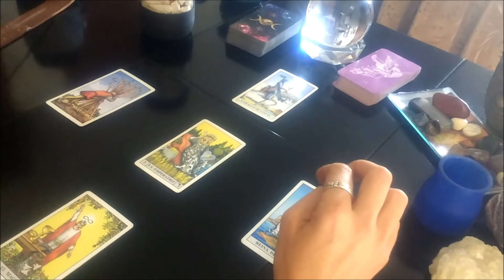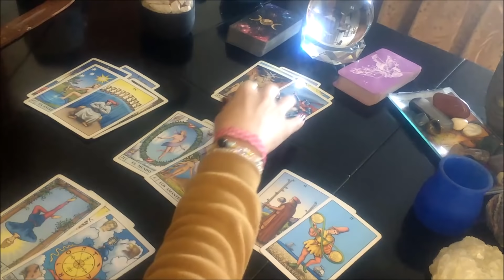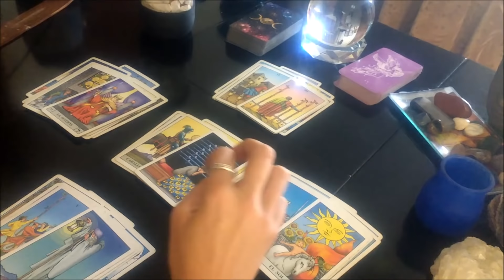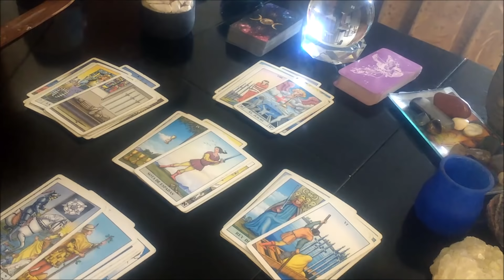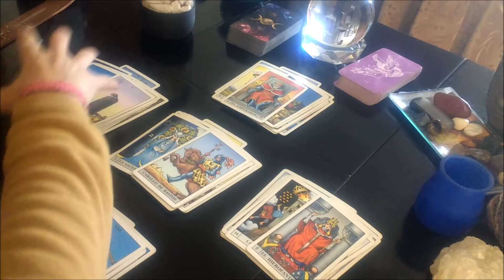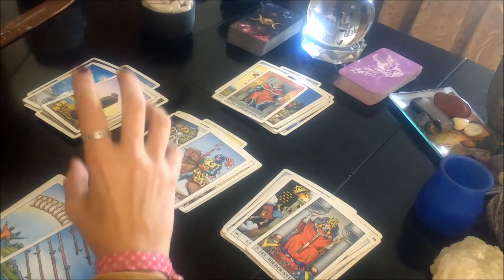♋Cancer diciembre 2018 ¡Descubriras algo que te hara poner fin!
Samsara Tarot y desarrollo interior
Tirada para Cancer en el mes de diciembre de 2018.
Lecturas personalizadas con cita previa en el teléfono